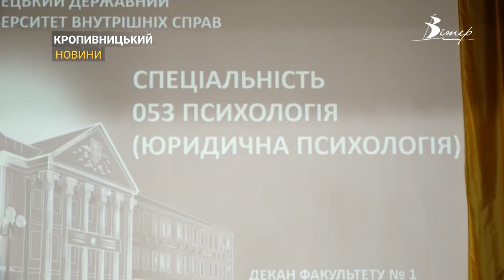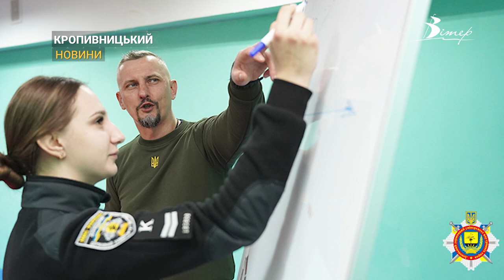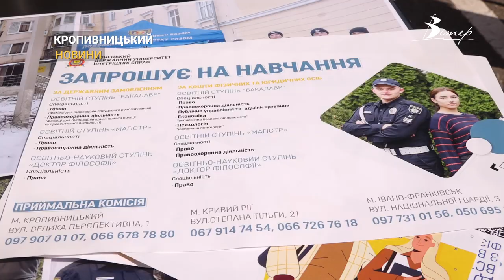Кафедру екстремальної та кризової психології відкрили в Донецькому університеті | CBN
У Донецькому державному університеті внутрішніх справ розпочала свою діяльність кафедра екстремальної та кризової психології. На базі ЗВО курсанти вивчатимуть психологію злочинця, судової діяльності та основи психотравматології. Про роботу нового відділення дізнавались наші журналісти.